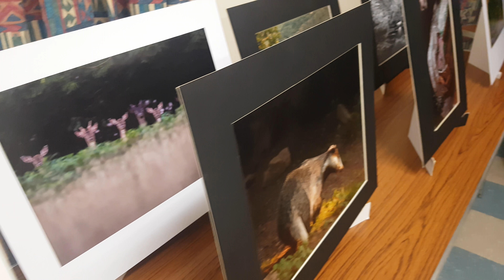Our Carmarthenshire runners up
Llanelli Photographic Society club competition. Carmarthenshire photography